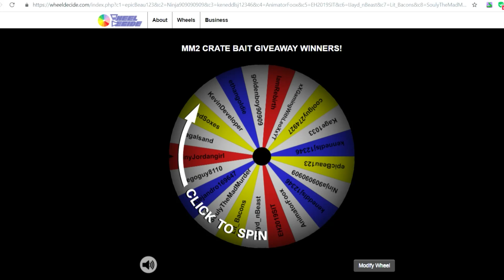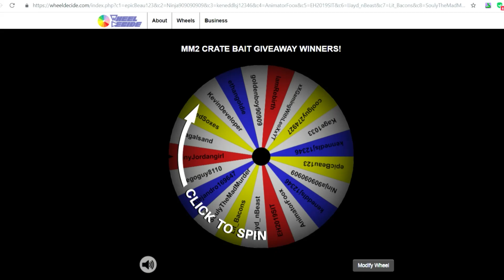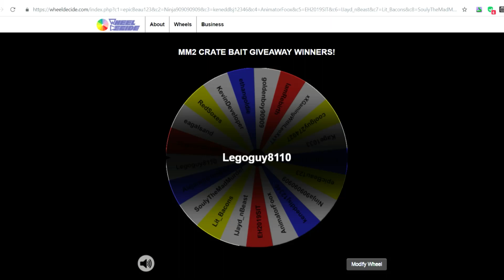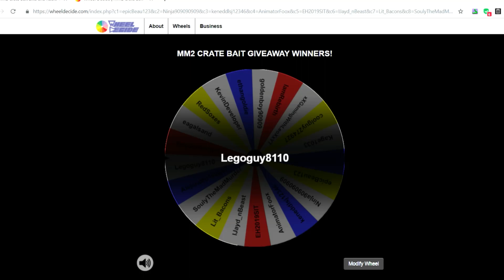MM2 Crate Bait Giveaway - Elite and Radio Winners!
1st Place (Elite and Radio) = Legoguy8110
2nd Place (Elite) = Kage1033
3rd Place (Radio) = RedSoxes

If you didn't win please do not be angry in the comments.

Music used in the video was created by Qumu!